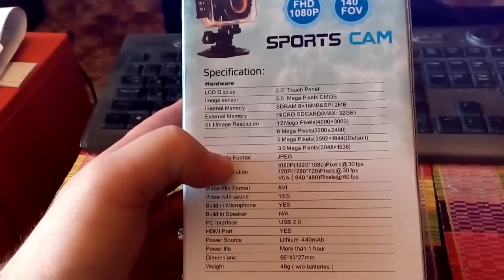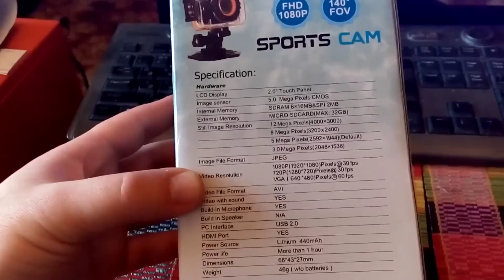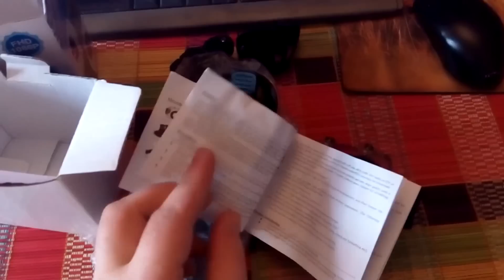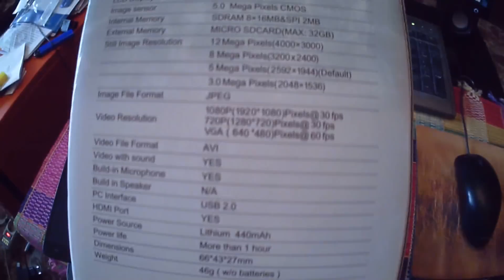Экшен камера G260 FHD из Китая.Aliexpess HD action cam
Экшeн камера G260 FHD из Китая.Aliexpess HD action cam
Она полностью водонепроницаемая, отличная сборка и качество не go pro конечно, но соотношение цены и качества на высоте!!!